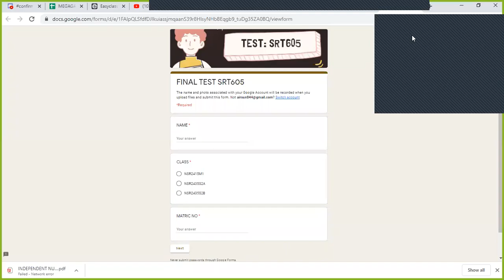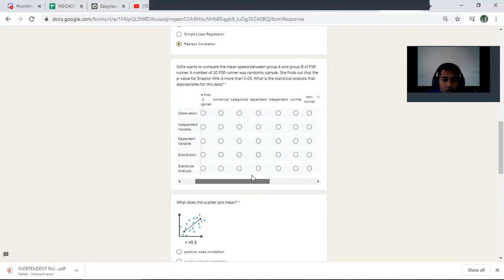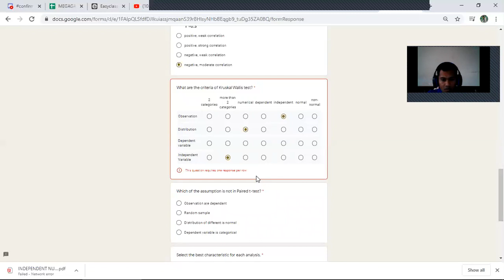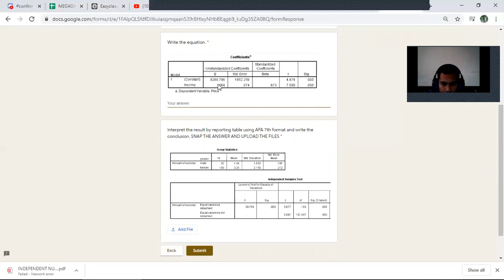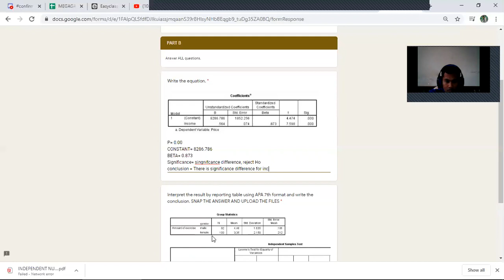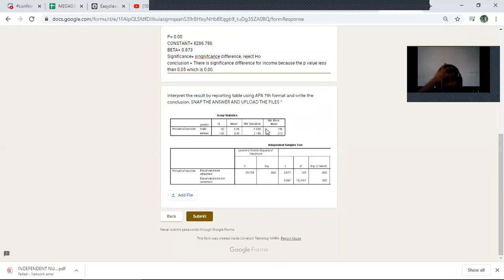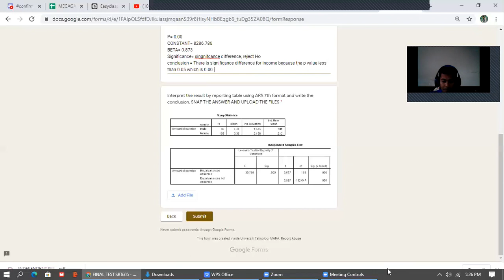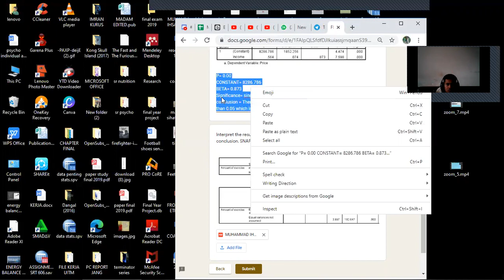MUHAMMAD IHSAN BIN MOHD DANIAL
Final assesment SRT 605